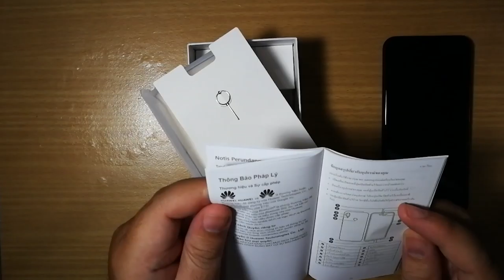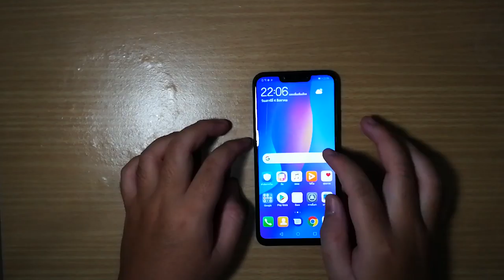แกะกล่อง Huawei Nova 3i เทพกล้อง เทพโซเชียว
แกะกล่อง Huawei Nova 3i
NETWORK Technology
Status Coming soon. Exp. release 2018, August 7th
Multitouch Yes
  - EMUI 8.2
MAIN CAMERA Dual 16 MP, f/2.2, PDAF
2 MP, depth sensor
Features LED flash, HDR, panorama
Video 1080p@30fps
SELFIE CAMERA Dual 24 MP
2 MP, depth sensor
Features HDR
Video 1080p@30fps
SOUND Alert types Vibration; MP3, WAV ringtones
Loudspeaker Yes
3.5mm jack Yes
Bluetooth 4.2, A2DP, LE, EDR, aptX HD
Browser HTML5
  - Battery charging 10W
- MP4/H.264 player
- MP3/eAAC+/WAV/Flac player
- Document viewer
- Photo/video editor
BATTERY   Non-removable Li-Ion 3340 mAh battery
MISC Colors Black, Pearl White, Iris Purple